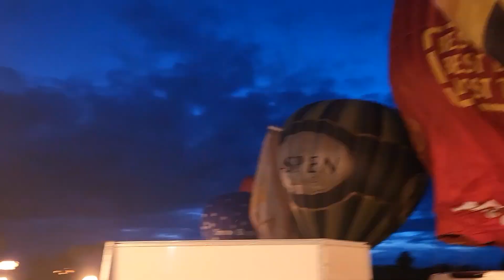Northampton Balloon Festival 2023 // Funfair + Nightglow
My footage from the amazing Northampton Balloon Festival Funfair + Balloon glow on the Saturday of the event